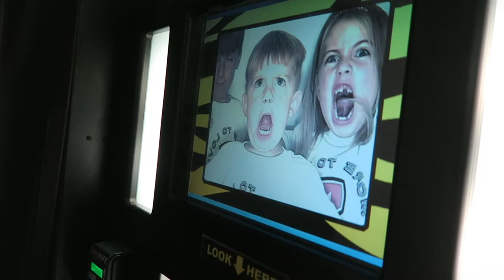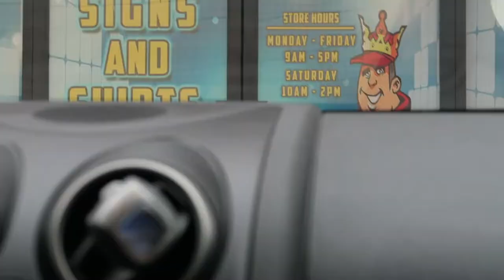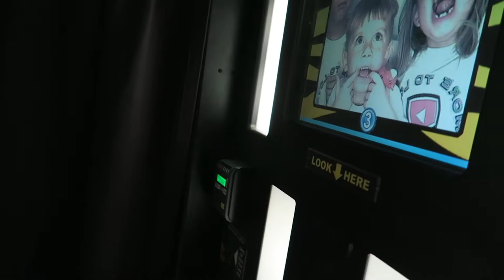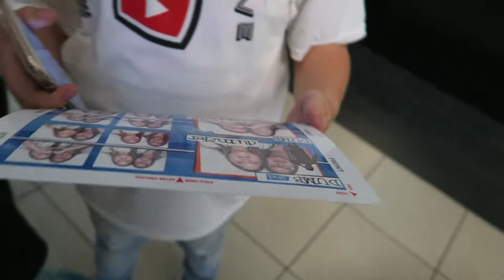NEW T-SHIRTS!!!!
MUSIC